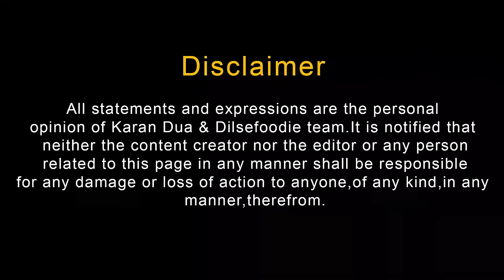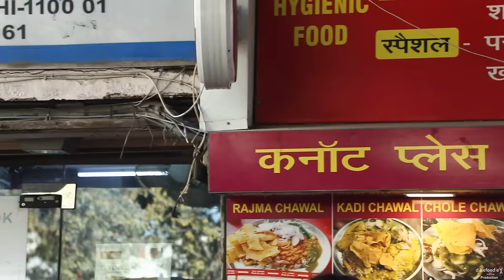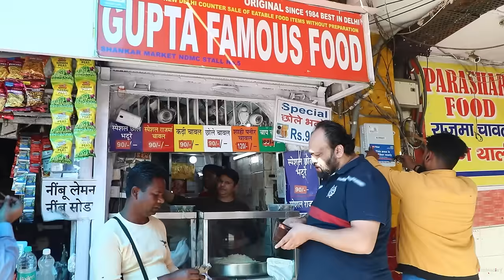Best Rajma Chawal In Connaught Place | Comparison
We tried top 3 places in connaught place for Rajma Chawal
and we found the best one.